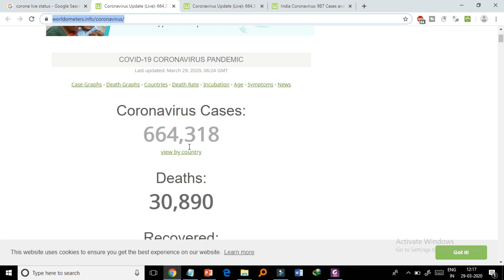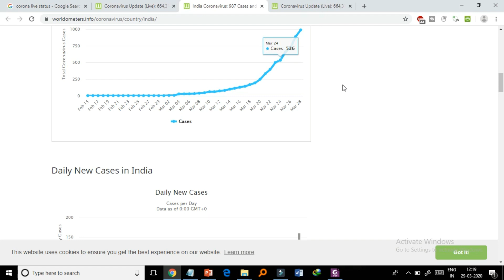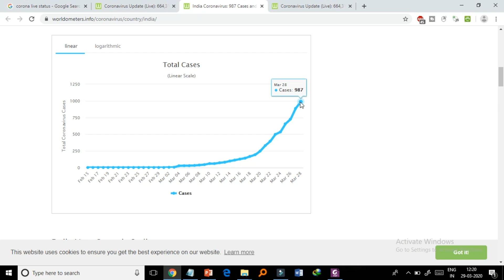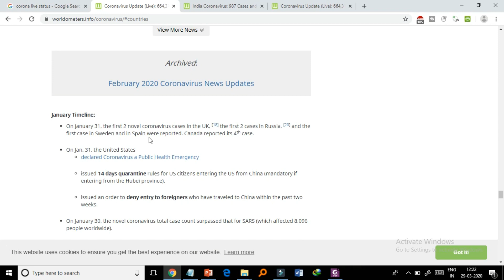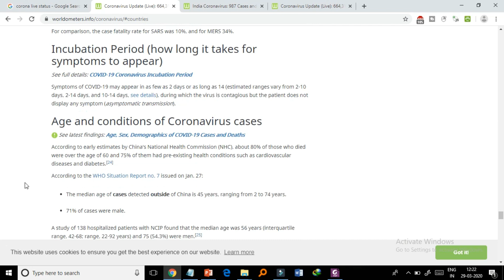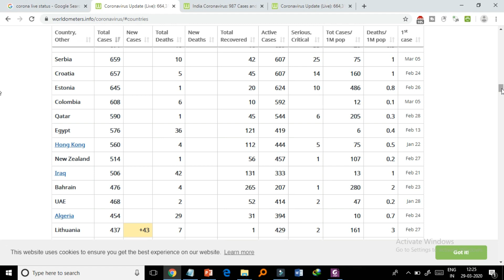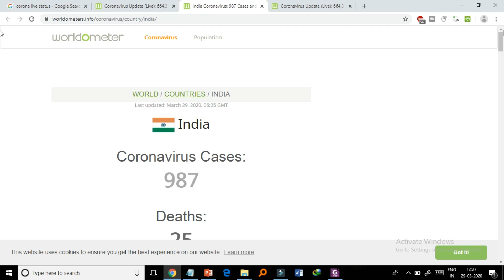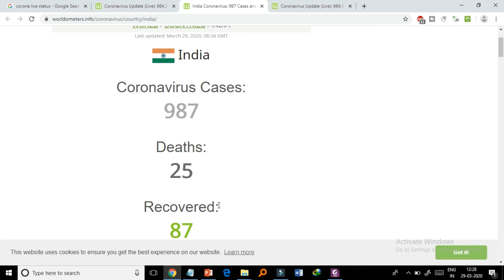29 MARCH 2009 | latest update | information | swapnil current affairs